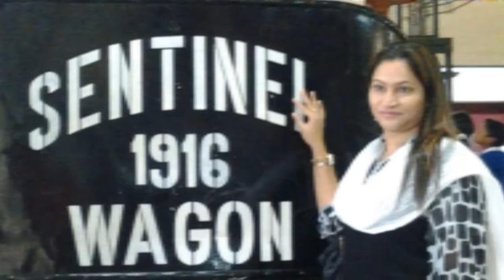BODY TRANSFORMATION , Neggy - by AL AQEEQ SPORTS CENTRE. Shj - UAE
Before & after - Congratulations Neggy -